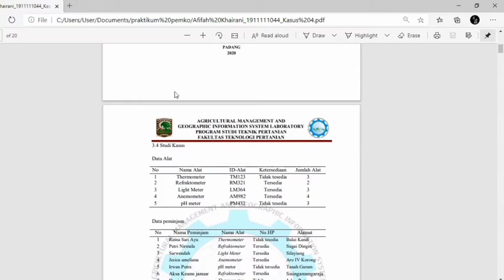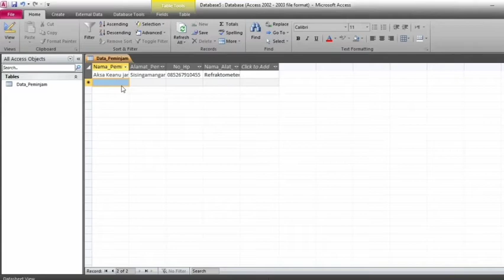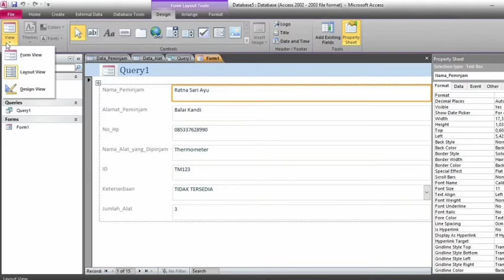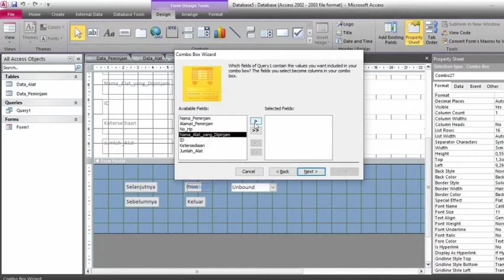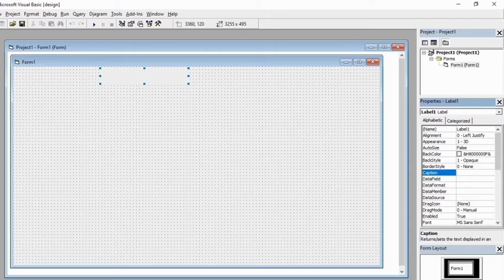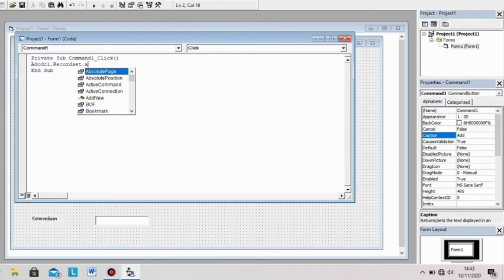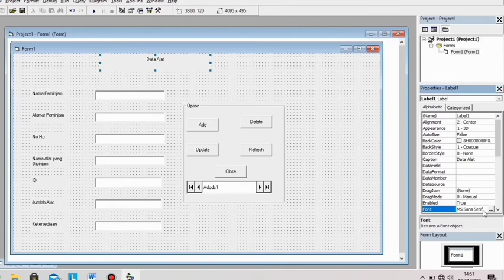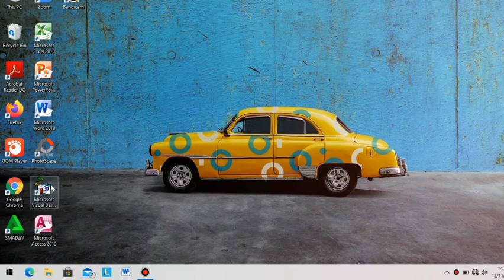Tutorial Membuat Database Menggunakan Microsoft Access& Menghubungkannya Microsoft Visual Basic 6.0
Assalamualaikum

Hiii everyone
Saya Afifah Khairani No bp 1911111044
Prodi Teknik pertanian dan Biositem
Fakultas Teknologi Pertanian
 Universitas Andalas

Saya dari Kelas B Praktikum Pemrograman Komputer. Video ini saya buat sebagai bentuk Ujian Akhir Praktikum Pemrograman Komputer pada mata Kuliah Pemograman Komputer

Video ini menjelaskan tutoril cara membuat database dengan menggunakan Microsoft Acces dan menghubungkan nya dengan Microsoft Visual Basic 6.0

Semoga Bermanfaat. :)
Happy Watching!